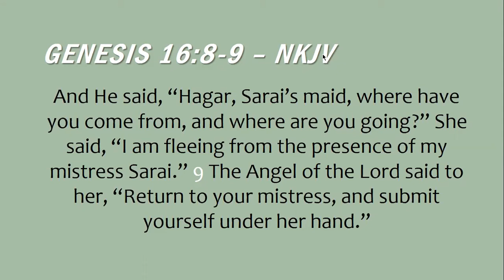Bible Series (Genesis Chapter 12- 26) - Pastora Loren Grace Artiaga